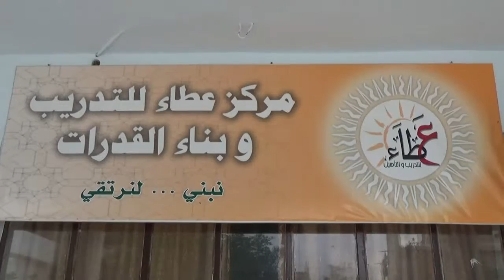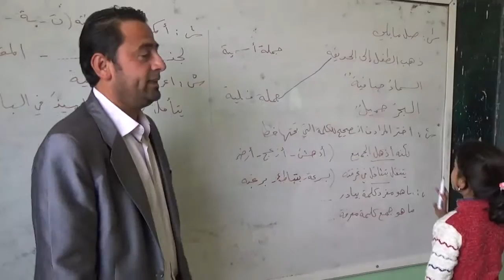People in Need - Supporting Education in Syria (Video in Arabic)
PIN’s education programmes in Syria focus on formal education. PIN has been supporting Syrian school-aged boys and girls in the north of Syria through education programmes since 2013 and is now one of the largest education actors in this area. Through a team of educationalists in PIN’s Idlib office, PIN supports 20 individual community-led schools by providing: staff incentives; teacher training; teaching and learning materials; furniture; school operational costs; school rehabilitation services and psycho-social support activities.